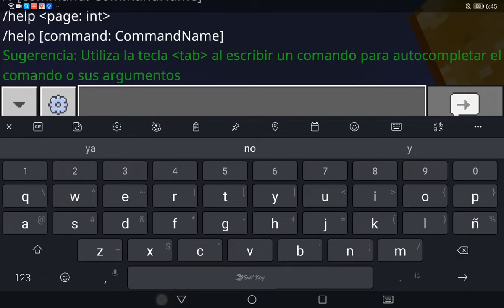Jugando en la Mob Vote de minecraft